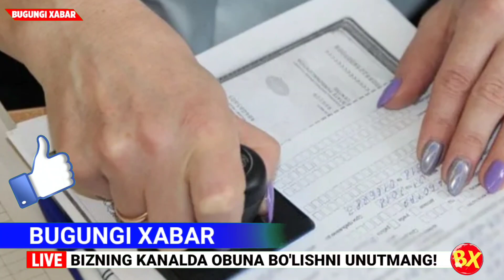🔴УЗБЕКИСТОН..ПЕНСИЯ ХАКИДА ЭНДИ РАСМАН БЕКОР БУЛДИ ОГОХ БУЛИНГ...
Ассалому алейкум. Хаммага кун хайирли бўлсин. BUGUNGI XABAR Сизларга енг сўнги ва сифатли тасдиқланган янгиликларни етказишда давом этади. Агарда каналда янги бўлсангиз лайк босиб обуна бўлишни унутманг куннинг долзарб мавзулари ва янгиликларидан сизларни биринчилардан бўлиб хабардор этамиз. Энг тезкор янгиликлар ва мухим хабарлар фақат BUGUNGI XABAR  ютуб каналида кузатинг..
⭕ESLATISH BIZDAN AMAL QILISH SIZDAN⭕
Ўзбекистон,
 Uzbekiston,
Тезкор хабарлар,
Ўзбек,
ЯНГИЛИКЛАР,
Mirziyoyev,
УЗБДА,
Мирзиёев,
Абдуллох домла,
GM,
Rossiyada,
o'zbek serial,
узбек сериал,
 Тезкор,
 узбеккино,
Интервю,
 intervyu,
Өзбекстан узбек,
ўзбек,
ўзбекистон,
россия,
ўзбеклар,
ТОЧИКИСТОН,
o'zbek,
 bbc,
bbcuzbek,
toshkent,
tashkent, москва,
янгиликлар, янги,
 КЛИП, фильм,
film,
севимли,
Sevimli, tv, dunyo,
юлдузлар,
казахстан,
 дунë,
afgoniston, sport,
шавкат, мирзиёев,
 mirziyoyev, prezident,
ozbek, berdimhamedov,
bbc uzbek, osh, dashauz,
mari, indiyskiy, kino,
 turkiya, serial, kizlar,
 turkiye,
hindcha, qizlar,
ayol, xotin,
 tolibon, afgon,
ukraina, putin,
янгиликлар хабарлар,
охирги янгиликлар,
замон янгиликлари,
кун уз янгиликлари,
 узбекистон янгиликлари,
бугун янгиликлар,
шошилинч янгиликлар,
yangiliklar, tezkor yangiliklar,
yangiliklar xabarlar,
uzbekiston yangiliklari,
bugun yangiliklar,
ohirgi yangiliklar,
zamon, yangiliklari,
shoshilinch yangiliklar,
zarur yangiliklar,
muhim yangiliklar,
зарур янгилик,
мухум янгиликлар kun.uz,
 o'zbekiston, yangiliklar,
uzbekiston, узбекистон,
 янгиликлар, НОВОСТИ,
ташкентЯнгиликлар,
хабарлар,
кун янгиликлари,
узбекистон,
ведиолар,
кун хабарлари,
 узбекистон янгиликлари,
хабарлар уз,
Ўзбекистон24,
тезкор, бугун,
 дунё янгиликлари,
Қизиқарли, янги,
хабар, сиёсат,
янгилик,
 шавкат
мирзиëйев,
мигрантларrossiya ukraina,
 urush, rassiya ukrayina,
zelenskiy, зеленский,
 уруш,
 россия украина,
рассия украйина
,rossiya ukraina,
rush, rassiya ukrayina,
zelenskiy, зеленский,
уруш, россия украина,
 рассия украйина,